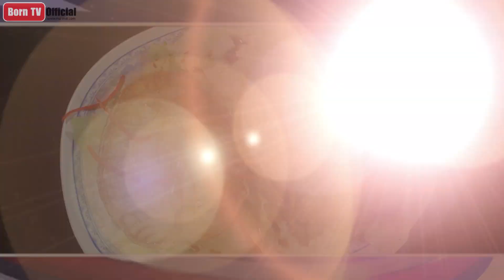ปลาหิมะเจี๋ยนผักกาดแก้ว ร้าน เฮียจกโต๊ะเดียว 23 เม.ย.58 (2/2) ครัวคุณต๋อย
ขั้นตอนการทำ ปลาหิมะเจี๋ยนผักกาดแก้ว
1.เอาน้ำผสมน้ำตาลทรายแดงเคี่ยวให้น้ำตาลละลาย ใส่น้ำส้มสายชูหมักลงไป แต่งสีด้วยซีอิ้วดำ พอเริ่มเข้ากันใส่เกลือเล็กน้อย เอาแค่พอหนืดแล้วปิดไฟเลย
2.ใช้ผักกาดแก้วของโครงการหลวง มาหั่นแล้วล้างน้ำให้สะอาดแล้วเก็บในตู้เย็น ซักพัก
3.นำปลาหิมะมาหั่นเป็นแว่นๆหนา1นิ้ว แล้วนำมาทอดห้ามใช้ไฟแรง ค่อยๆทอดหมั่นกลับ ใช้เวลาประมาณ20นาที ทอดจนเหลือง แล้วนำมาวางบนผักกาดแก้ว แล้วนำน้ำที่เคี่ยวไว้มาราด เป็นอันเสร็จ

กระเพาะปลาผัดแห้ง ห้องอาหาร อุดมโภชนา จ.กาฬสินธุ์ 22 เม.ย.58 (1/2) ครัวคุณต๋อย